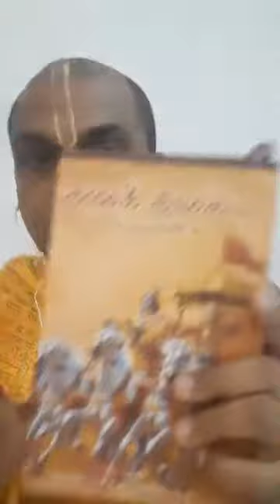கீதை காட்டும் பாதை (Weekly Bhagavad-Gītā class) by HG Prahlad Bhakta Dāsa on Bhagavad-Gītā 1.1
ஹரே கிருஷ்ணா
புதுவை ஹரே கிருஷ்ண ஆலயம் சார்பில் வாரந்தோறும் ஞாயிற்றுக் கிழமை மாலை 6 : 30 மணிக்கு  பேஸ்புக் நேரலை மூலம் பகவத் கீதை வகுப்பு வழங்கப்படுகின்றது.

வழங்குபவர்: பிரஹலாத பக்த தாஸ், ஆலய முதல்வர், ISKM பாண்டிச்சேரி, ஹரே கிருஷ்ண ஆலயம்.

இதில் பங்கேற்க கீழே உள்ள லிங்கை அழுத்தவும்.

Hare Kṛṣṇa
All Glories to Śrīla Prabhupāda

This is a lecture from கீதை காட்டும் பாதை (Path shown by Gītā), a weekly Tamil Bhagavad-Gītā session hosted by HG Prahlad Bhakta Prabhu, Temple President of ISKM Pondicherry on behalf of "Pudhuvai Vrindavanam" Hare Krishna Temple, ISKM Pondicherry.

It will be held live every Sunday from 6 : 30 pm onwards on ISKM Pondicherry Facebook page: